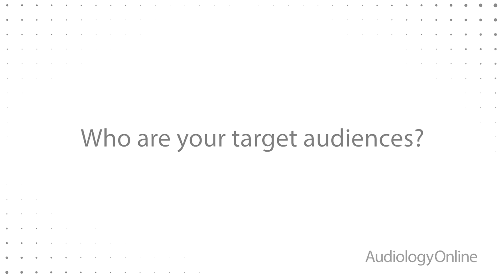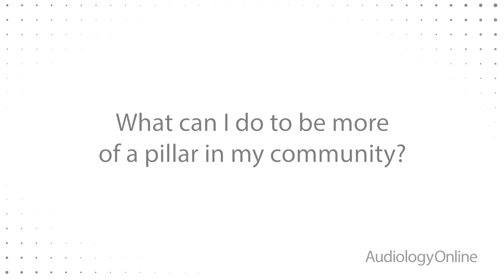Being a Pillar of Community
Unitron's Brian Taylor discusses the importance of being active and present in your community, as well as how Unitron provides support for practices in the continually changing marketplace.